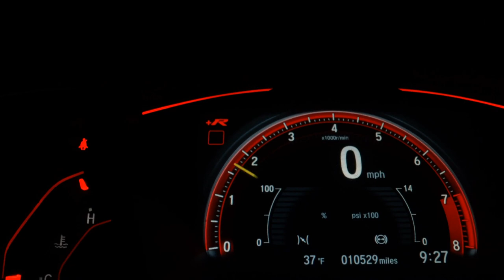MITSUBISHI ASX - 2015 - Santo André/SP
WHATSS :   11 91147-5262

Financiamos com entrada parcelada no cartão em até 18x ou sem entrada com a primeira para até 60 dias e aceitamos seu usado na troca.
Temos financiamento direto pelo limite do seu cartão, sem comprovação de renda e aprovação online
Fale agora com nosso consultor no WhatsApp pelo ou ligue
Estamos localizados em Santo André.

Temos certeza de que nosso veículo irá lhe agradar, faço o convite para que venha até
a loja ou que entre em contato com a nossa equipe de vendas, todos nossos veículos tem
a perícia automotiva aprovada, veículos com a documentação toda em ordem em nome da loja,
veículos com garantia por escrito. Estamos localizados dentro do Auto Shopping Global em
Santo André (Av dos Estados, 8.000) Trabalhamos de domingo a domingo das 10:00H às 18:00H.
Aceitamos seu usado como parte de pagamento, parcelamos a entrada no car

Dados do Veículo
Veículo: MITSUBISHI / ASX 2.0 4X2 16V
Ano: 2015/2015
Combustível: GASOLINA
Portas: 4 PORTAS
Câmbio: Automático
Cor: BRANCA
KM: 117.000

✅ Air Bag
✅ Alarme
✅ Ar Condicionado
✅ Ar Quente
✅ CD Player
✅ Desembaçador Traseiro
✅ Direção Hidráulica
✅ DVD Player
✅ Encosto de Cabeça Traseiro
✅ Freio ABS
✅ Rádio
✅ Rádio e MP3
✅ Retrovisor Fotocrômico
✅ Retrovisores Elétricos
✅ Travas Elétricas
✅ Vidros Elétricos
✅ Volante com Regulagem de Altura
✅ Limpador Traseiro
✅ Rádio e Toca Fitas
✅ Kit Multimídia
✅ Trio Elétrico
✅ Piloto Automático
✅ Farol de Neblina
✅ Entrada USB
✅ Aerofólio
✅ Cartão SD
✅ Bluetooth
✅ Porta Copos
✅ Direção Elétrica
✅ Sistema ISOFIX
✅ Console Central
✅ Película Solar (Insulfilm)
✅ Rádio USB
✅ Som Original